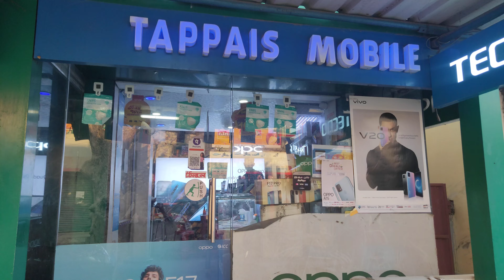Tappais Mobile | kaliyaganj 9733754475